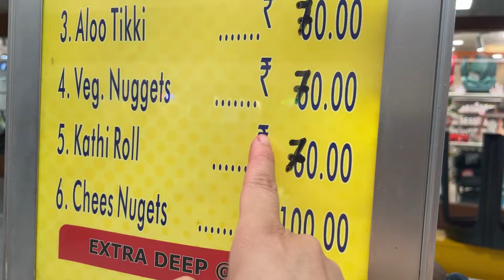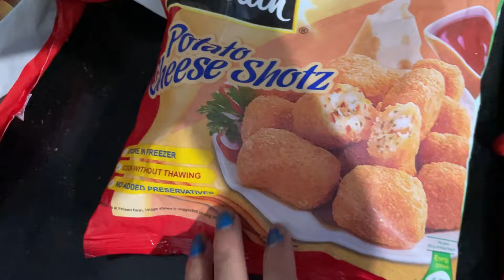Suddenly we went CC but why?😇 + Yangchen lay wakai lagayo 😞@yangchenandmaam82